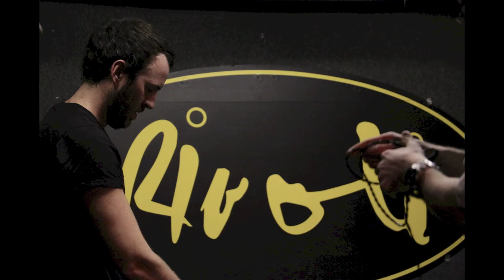KING SNAKE CRAWL - All That We Had Left (slideshow music video)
A photo montage set to the rock n' roll song "All That We Had Left" by Canadian band KING SNAKE CRAWL.

Photos were taken at the bands live concert in Toronto on January 2nd 2016 at The Rivoli.

Studio Credits:

Produced by The Sun Harmonic & King Snake Crawl

Written by Alex Walls [lead guitar], Kaleb Hikele [vocals, harmonica, organ, tambo], and the King Snake Crawlers [Scott MacPhee, guitar, Drew Dockrill, the drum kit]

Recorded at The Townhouse Recording Facility & Sound Studio
Engineered & Mixed by Kaleb Hikele

Floor sessions recorded at Trench Recordings
Halloween day, 2014, engineered by Lionel Pedro
Mastered by Tom Murray

Concert photos taken by Jennifer Diane
Album cover art by K. Hikele